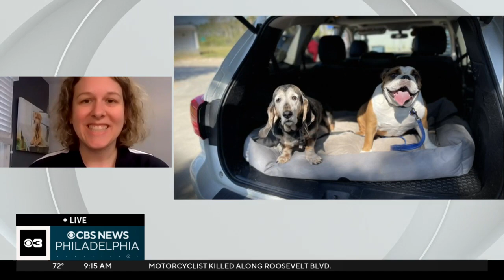Why it's important to vaccinate your cats and dogs, according to the PSPCA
Brandywine Valley SPCA is holding a free vaccine clinic for cats and dogs Sunday. Director of communications Sara Smith explains why pet owners need to get their cats and dogs vaccinated.